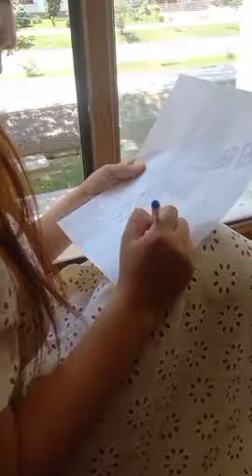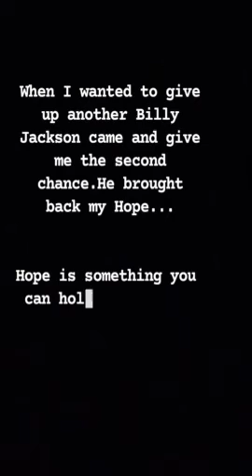The Skylight Room by O.Henry. Khusnida, Samira, Ra'no and Takha. students of gr 102 and 104. TTPF